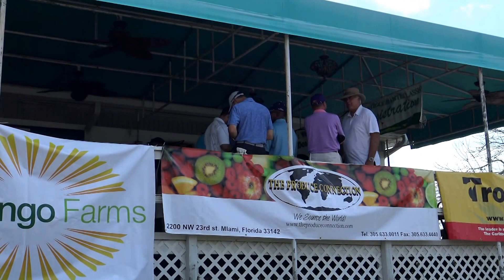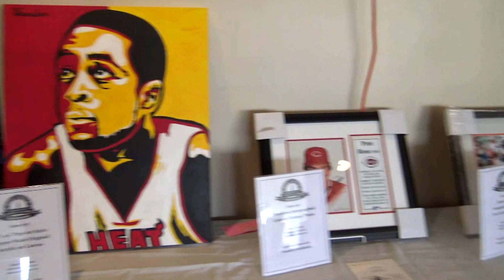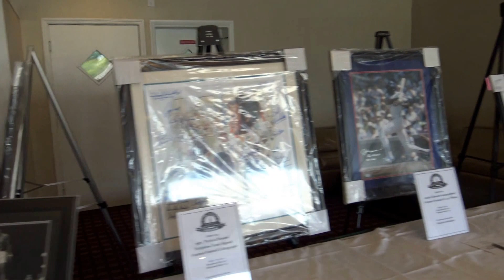Inside the 33rd Annual Don Strock Diabetes Golf Classic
NFL great Don Strock held his 33rd annual Don Strock Diabetes Golf Classic on Wednesday, May 14, and Emmanuel Altenor of Altenor Media/Basketball Bicker was on hand to cover the festivities.

Strock—etched in sports history as a member of the legendary undefeated '72 Miami Dolphins—has headed the event (chaired by Bruce Fishbein) for over three decades, raising awareness and funds for the fight against diabetes.

It was a beautiful day at Miami's Miccosukee Golf and Country Club, fit for some golfing for a good cause. Among the participants was quarterback legend Dan Marino. A few rounds of golf was followed by a nice cocktail hour and an awards dinner featuring a charity auction. Bidders had to opportunity to snag collectibles of the likes of Kobe Bryant and Peyton Manning, with proceeds benefiting the Diabetes Research Institute Foundation.

We'd like to send a big shoutout to Don Strock and Bruce Fishbein for the amazing event. Also to the DRI for their continuing commitment to finding a cure for diabetes. Here's to 33 golf classics and more.

Take a look at some of our exclusive footage of the 33rd annual Don Strock Diabetes Golf Classic.

Follow Emmanuel Altenor on Instagram: @unclemunz_